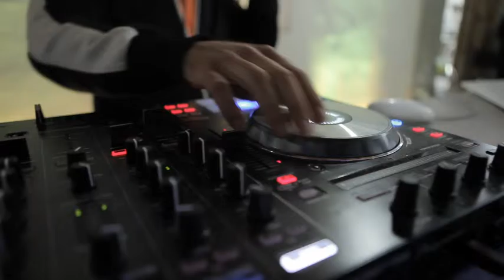Weddig ileana y carlos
boda realizada den San Cristobal de las Casas Chiapas, donde participo como DP, junto con Alfonso Sanchez.
Edición y corrección de color por mi.